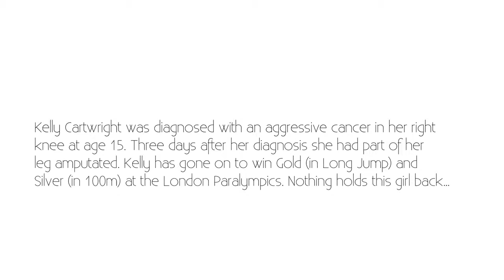Kelly Cartwright: Taking A Year Off Of Competing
Kelly Cartwright talks On The Couch about taking a year off from competing...